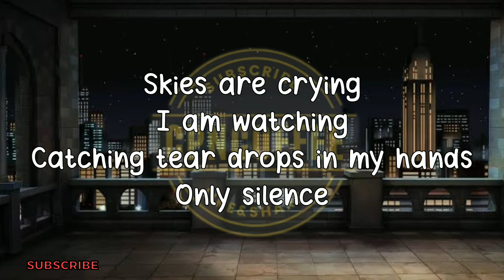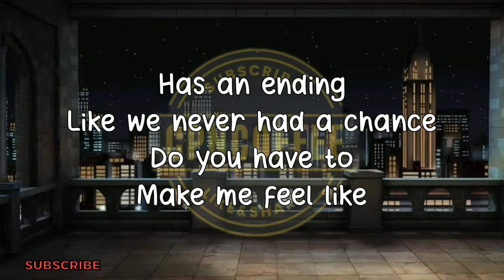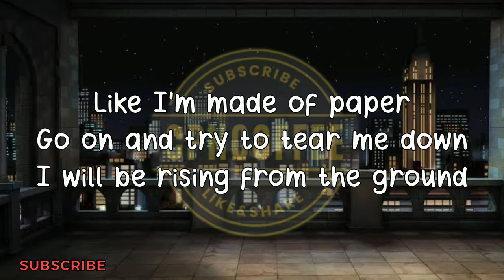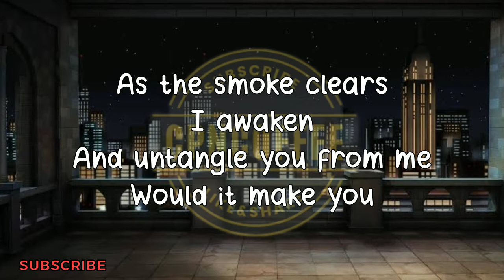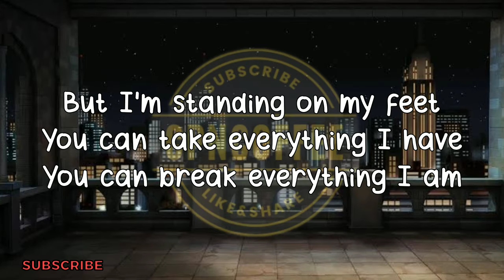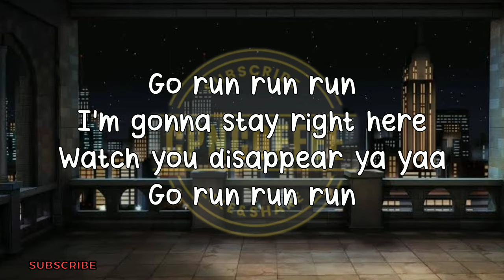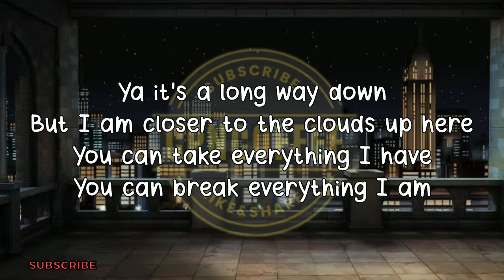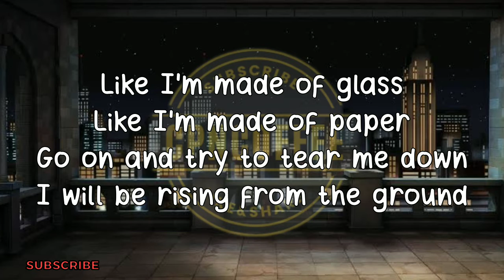Demi Lovato- Skyscraper(Lyrics)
I do not own everything you see. All credits definitely go to the right owner.

Demi Lovato- Skyscraper

Enjoy Listening!